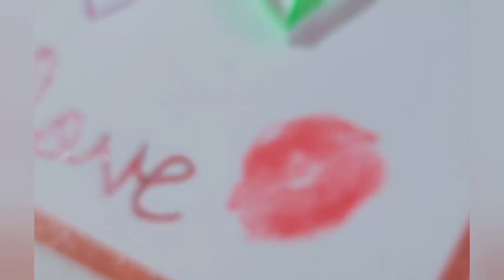Quilled Heart Card ❤️/ Valentine's Card Craft 😍/ Valentine Week Special 💌/ By:- Shreeparna Joshi 💗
Hey Guys ☺️
In my channel you will learn how to create different quilling creations made by me 😁😁

In this video I present to you
Quilled Heart Card ❤️

My trip to the Corbett Falls

Quilled Sea Shell Shaped Flower 🌺/ Super Easy and Cute ❤️/ By:- Shreeparna Joshi

Amazing Cloud Formations❤️/ Nainital 💖/ By:- Shreeparna Joshi❤️

Making of Ghughute 😍/ Makarsankranti Special 😁/ By:- Shreeparna Joshi ❤️

These are the links to my previous Youtube Videos 😉 I hope you like them too❤️